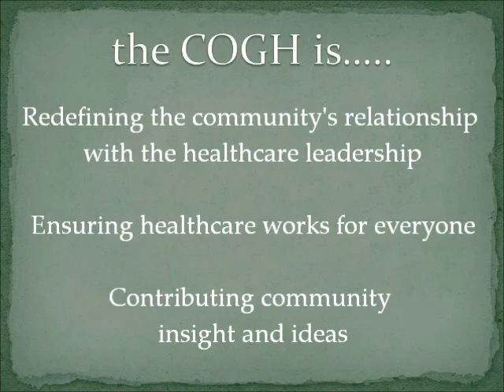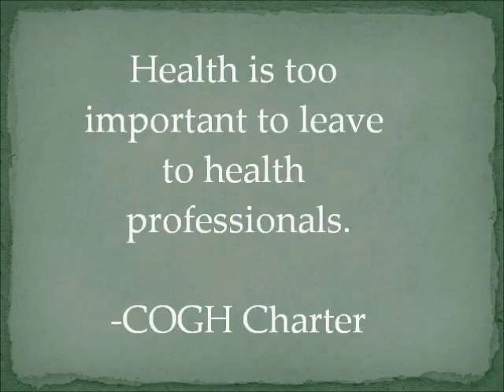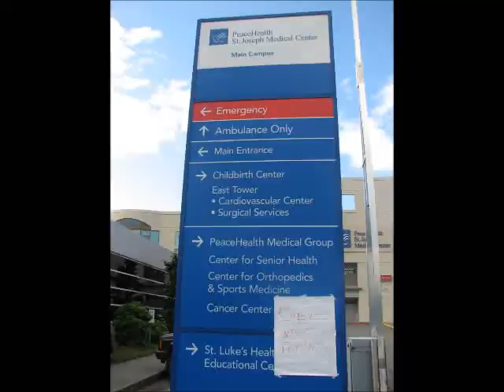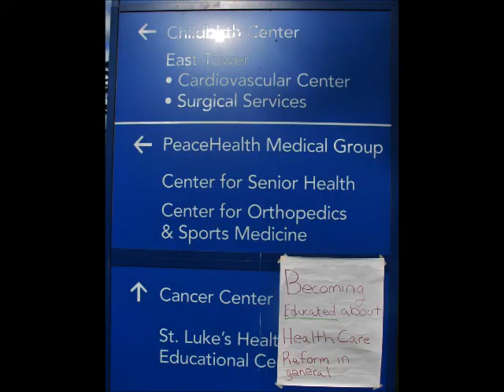Community Organizing Group for Health RWJ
Whatcom County